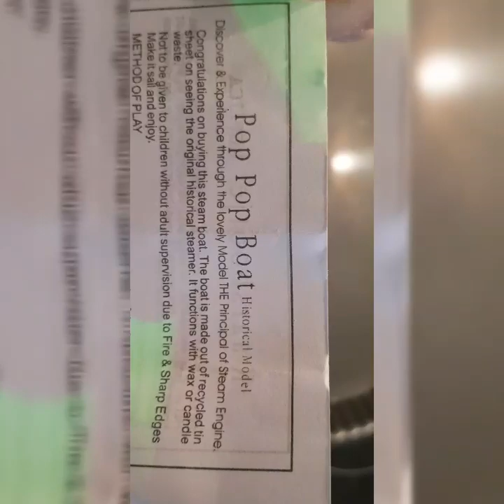583 CŒUR DE COLIBRI PHYSIOLOGIE CARDIAQUE ET LE JOUET QUE JE FABRIQUAIS AVEC MON PAPA ,POP POP BOAT,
Pour Noël on peut toujours s'amuser il n'y a pas de mal on garde son esprit d'enfant Voici ma vidéo sur le pilotage d'un petit hélicoptère qui demande bien sûr beaucoup d'intuition de dextérité de maîtrise vous allez voir amusant

Bien sûr vous pouvez commander ce bateau sur amazon en tapant pop pop bateau il vaut une dizaine d'euros comme je t'ai dit c'est amusant intelligemment amusant
Chers amis I l'humour avant tout la simplicité la nostalgie le fonctionnement de ce (bateau pop pop)
,Pop pop boat, j'avais alors 10 ans  et vous allez voir que il y a une analogie avec le fonctionnement cardiaque c'est Noël à méditer
Mots clés bateau pop pop physiologie du cœur mécanique hydraulique action-réaction moteur à vapeur bateau à vapeur jouets de Noël jouets d'enfants souvenirs d'enfance analogie avec le cœur de colibri courant pulsatile bateau la marine française